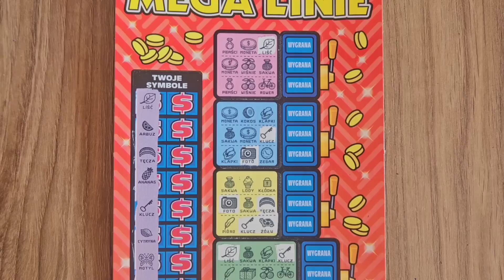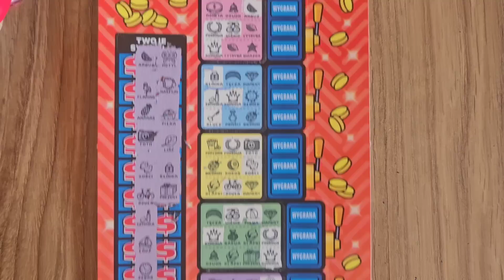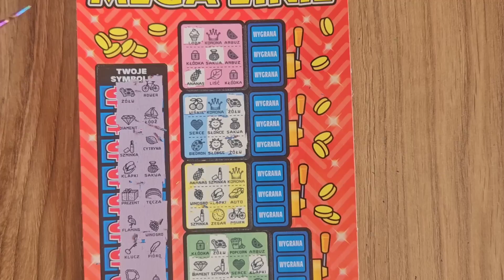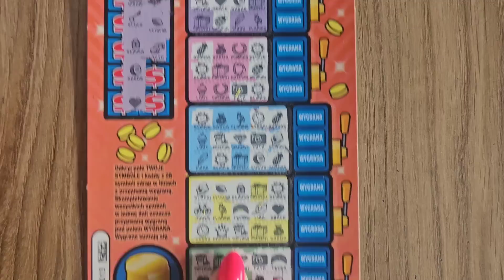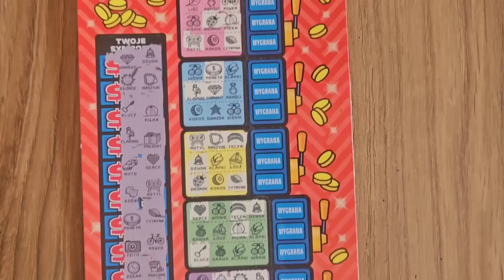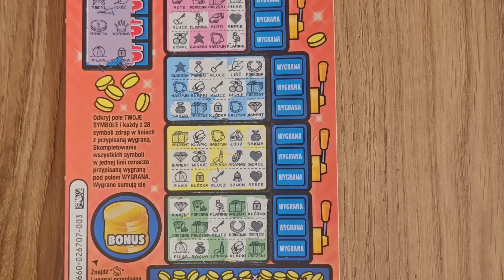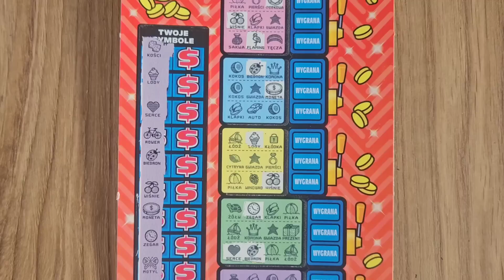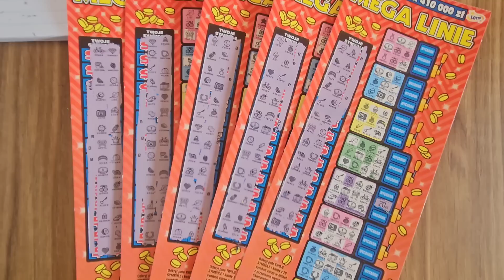#361 #❗️MEGA LINIE Cz.1/6➡️3 PACZKI➡️ ❤️ZDRAPKI WIDZÓW❤️❗️